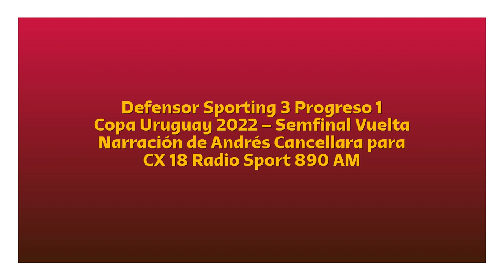Defensor 3 Progreso 1 - Copa Uruguay 2022 (por Andrés Cancellara)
Los goles del partido, por Andrés Cancellara y Juan Pablo Tamborini pa ra Sport 890.